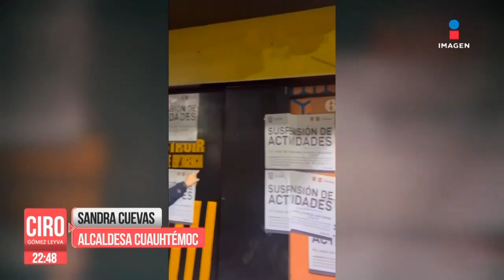Clausuran bar "Cabaretito" por violencia de género | Ciro Gómez Leyva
CiroEnImagen La alcaldesa en Cuauhtémoc, SandraCuevas, ordenó la suspensión del restaurante bar CabareTito, en la Zona Rosa, CDMX, como "castigo" tras las denuncias de violencia contra la comunidad LGBT+.